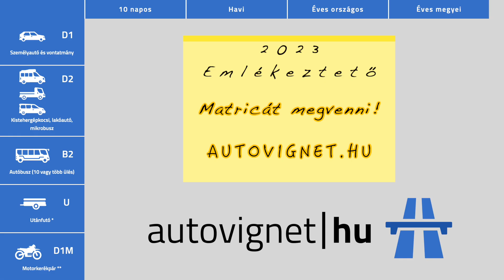Szilveszteri buli, ami még az 1-es főúton sem ért véget valaki számára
Érdekes videót kaptunk egy olvasónktól.

Az 1-es főút felé haladt, amikor a következő jelenetet rögzítette fedélzeti kamerája:

"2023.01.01-én, kb. 12:10-kor (a kamera órája nincs jól beállítva) Tatabányán, a Győri út 1-es út kereszteződésénél valakinek még tartott a Szilveszteri buli hatása és élvezte azt tovább, az út közepén.

Minden autós dudált rá, de őt nem érdekelte, talán nem is hallotta..."

- írta meg olvasónk.

TÁMOGATÓINK:
- Generálkivitelezőt keresel? Felújítást tervezel? Wes-Prem Customs - A tiédet mikor kezdjük?
- Egyedi weboldal és webshop fejlesztés - PROFIN, OLCSÓN, GYORSAN.
– számítógép szerviz – Laptop, PC… MAC minden!